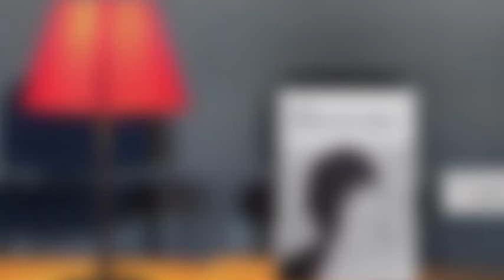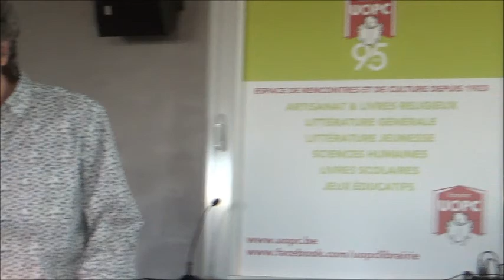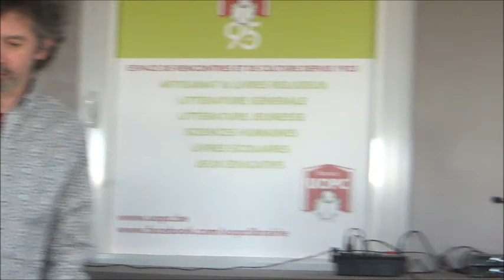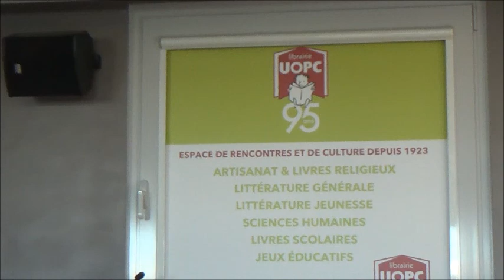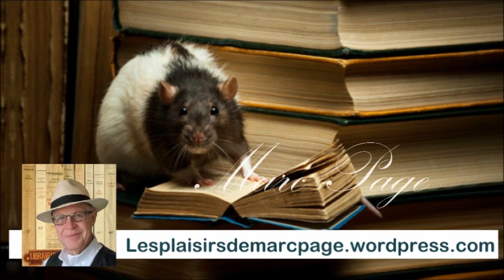L'Arbre du retour, lecture musicale de Luc Baba accompagné par Quentin Léonard - Librairie UOPC